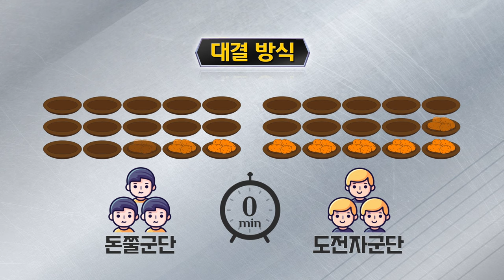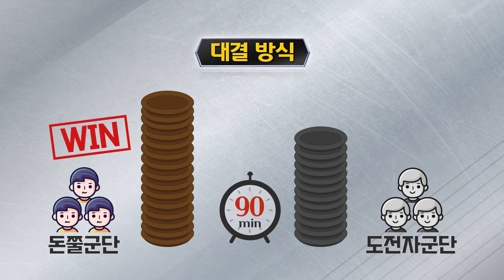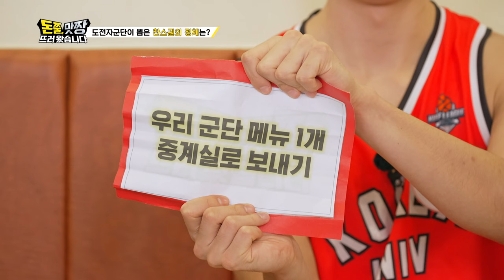[돈쭐, 맛짱뜨러 왔습니다] 3회 하이라이트(Long ver.) 돈쭐군단 vs 고대 농구부 군단ㅣ최고의 궁합 돈가스 & 마제소바!!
돈쭐, 맛짱 뜨러 왔습니다 3회 하이라이트 Long ver.
👊돈쭐군단과 고대 농구부 군단의 맛짱 한판!! 👊

👊대학 농구의 최강자~ ‘안암골 호랑이’! [고려대학교 농구부]가 맛짱 스타디움에 출격했다!👊

오늘의 맛짱 메뉴는 자연치즈 듬~뿍 담긴 ‘돈가스’와 최고의 궁합을 자랑하는 찐~한 ‘마제소바’!
코트 위를 넘어온 호랑이 승부사들의 먹방 드리블과! 패기 MAX 먹포먼스까지 大공개

iHQ ‹돈쭐, 맛짱뜨러 왔습니다›